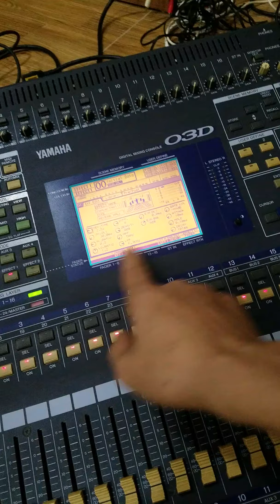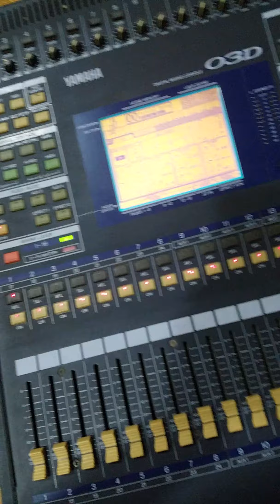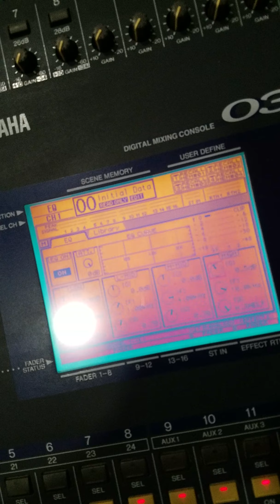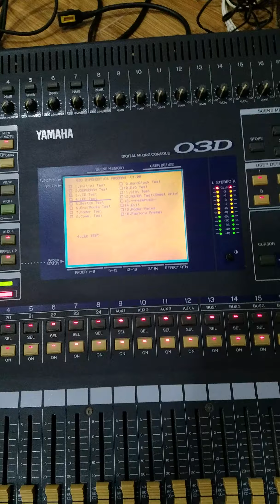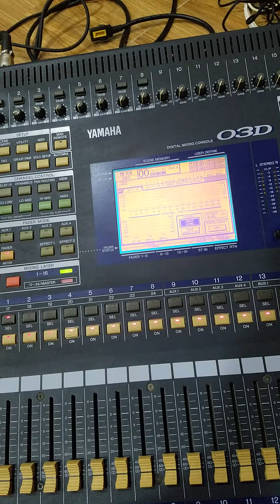yamaha 03D suond vs fx em này ngọt ngào🍭 đến ma mịn.đt0986114996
mixer digital yamaha 03D
máy toàn linh kiện caoCảnh Phạm audio- Chuyên đầu giải mã nghe nhạc DAC,MD CD💿💿
Denon ,Sony,Pioneer, Teac,
Luxman,Marantz, Equalize Nhật, Mỹ
Thiết Bị Âm thanh Sân Khấu Chuyên NGhiệp, đến từ thương hiệu hàng đầu thế giới Mỹ, Anh Quốc, Nhật Bản
Micro shure thương hiệu Mỹ.